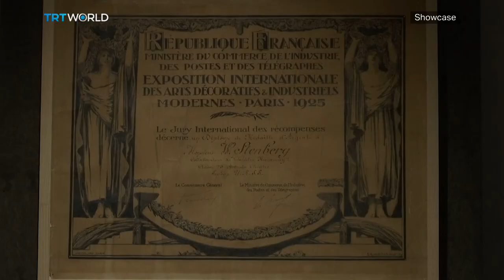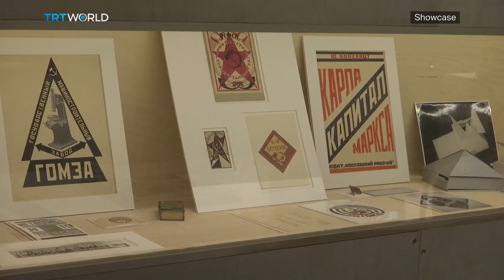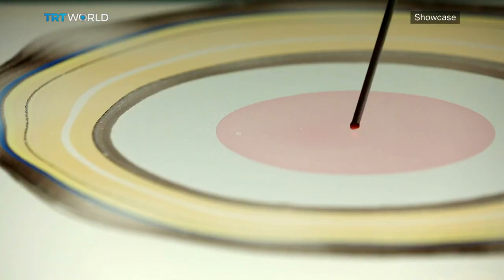Vkhutemas at 100 | The Last Vermeer | Sydney 'Digital' Opera House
Vkhutemas at 100 00:51
Jonathan Charley, Independent Scholar 03:41
The Last Vermeer 11:59
Sydney 'Digital' Opera House 14:13
In Conversation with Tom Young 19:17